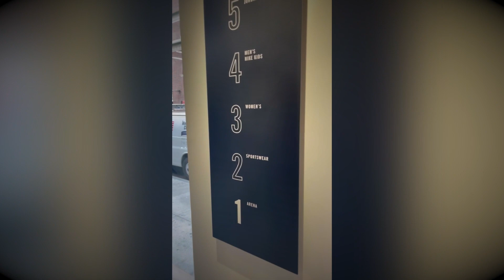A DAY IN THE LIFE OF THE NY DAD NIKE SOHO NYC SNKRS PASS PICK UP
JOIN THE SNEAKER GANG
THANK YOU ALL VERY MUCH FOR YOUR SUPPORT & "LETS MAKE SNEAKERS GREAT AGAIN"